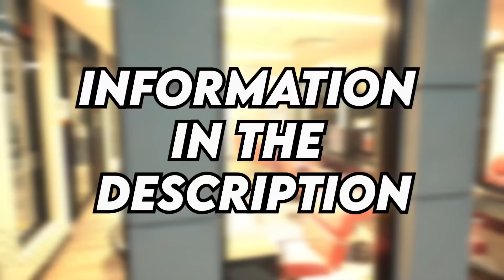Playing Hide and Seek in the World's SMALLEST City! *tiny*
This video was shot at KidZania — a huge indoor city where kids can role-play 100+ professions in realistic settings. The only one in the US is in Frisco, TX.

Playing Hide and Seek in the World's SMALLEST City! *tiny* with Preston 👊

❤️ FRIENDS!